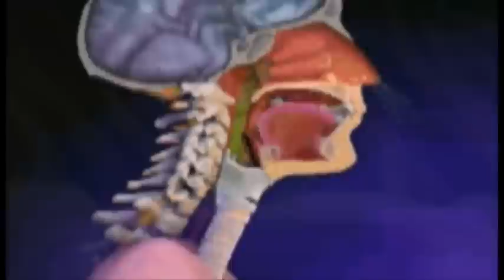Secretaría de Salud de Guerrero.- Día Mundial del lavado de manos